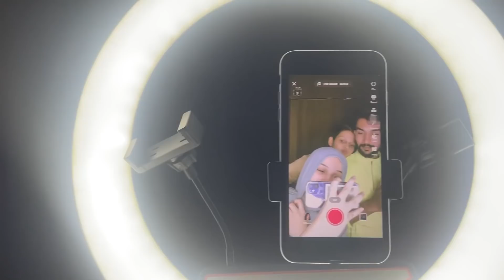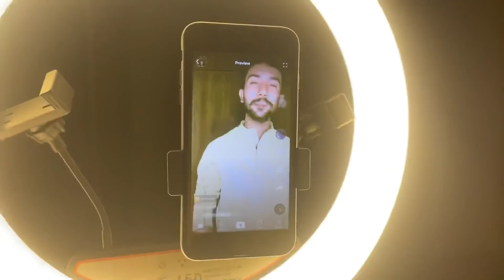Qumber ko Agya Gussa😁